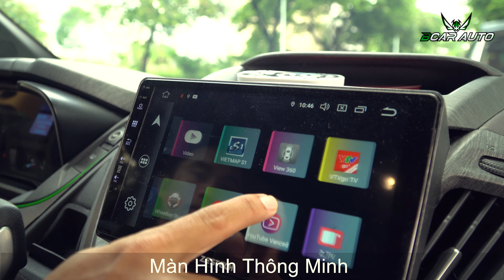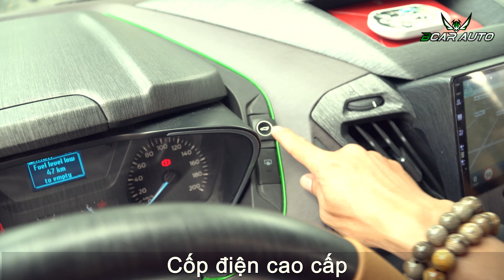Độ Limousine Ford Tourneo Phiên Bản Gia Đình Việt | Bcar Auto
Chi Tiết Gói Độ Limousine Cho Ford Tourneo tại Bcar Auto Center
NGOẠI THẤT
Nẹp Hông
Ốp trang trí
Cửa lùa điện
Cốp điện

NỘI THẤT
Tạo phom ghế Limousine
Bọc da bò Anh cao cấp
Ghế chỉnh điện, massage, làm mát
Trang trí trần
Màn hình dvd android
Bàn làm việc

 CÁC DỊCH VỤ CHĂM SÓC KHÁC
Phủ gầm
Phủ ceramic
Cách âm chống ồn
Dán phim cách nhiệt